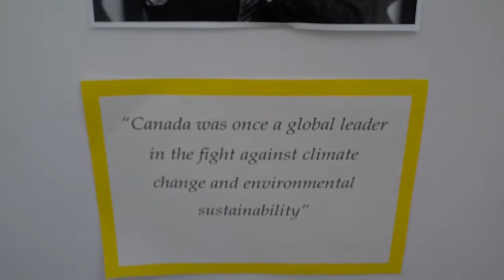Young Liberals of Canada at the U.N.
Young Liberals of Canada Delegation at the United Nations Climate Change Conference in Cancun Mexico 2010. Ms. Julia Hawthornthwaite and Mr. Fadi El Masry explain how we are proud to be a part of our National Representation as very little is coming from our current federal government.